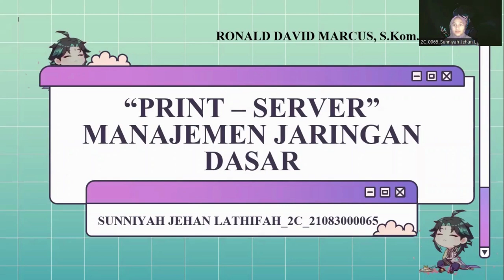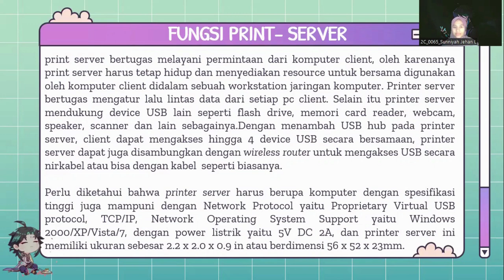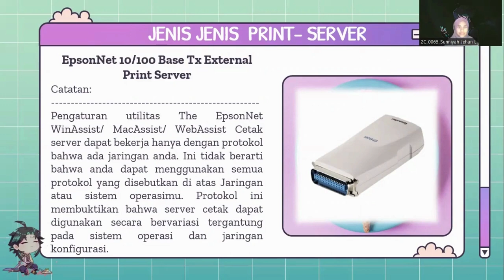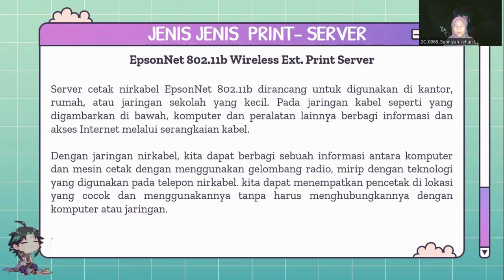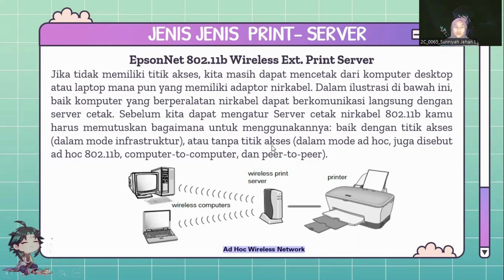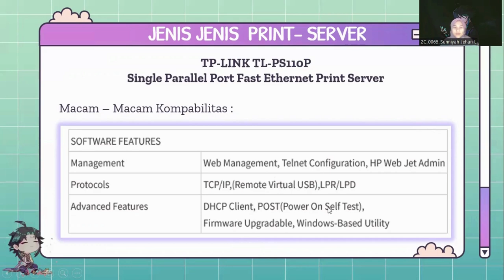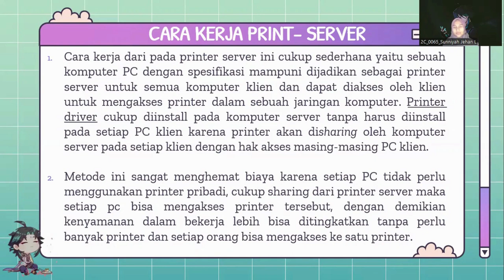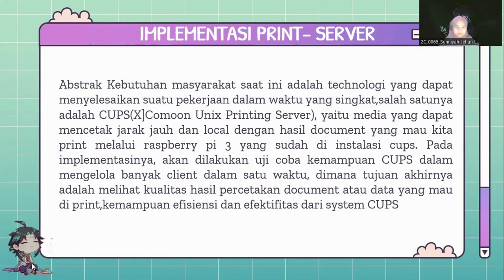PRAKTIKUM 6_PRINT SERVER_MANAJEMEN JARINGAN DASAR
Tugas Praktikum 6

Nama : Sunniyah Jehan Lathifah
Kelas  : 2C
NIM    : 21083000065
Materi: Print Server
Manajemen Jaringan Dasar

Terima Kasih